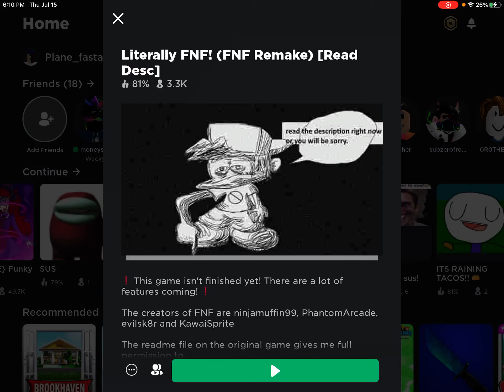Glitched on hard mode